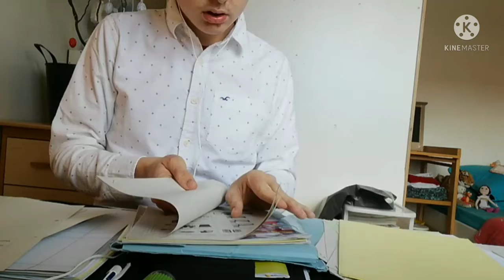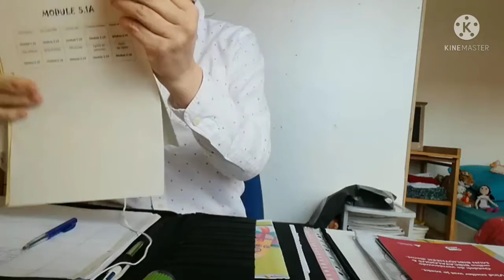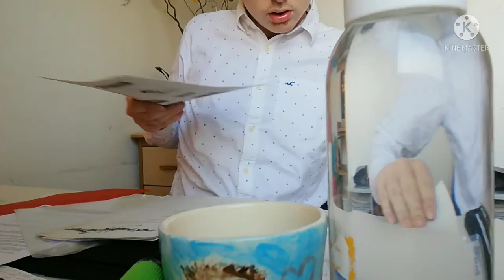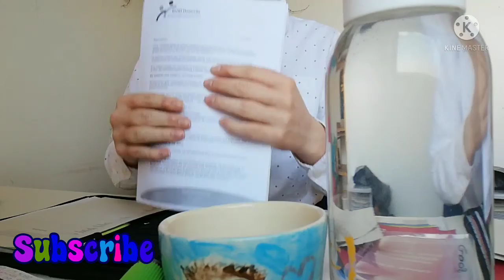opruimvideo uit de oude doos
️maandag 16:00 tot 21:00
dinsdag 16:00 tot 21:00
woensdag 16:00 tot 21:00
donderdag 16:00 tot 21:00
vrijdag 16:00 tot 21:00
zaterdag 10:00 tot 21:00
zondag 10:00 tot 21:00

zondag 13:00 tot 17:00
zaterdag 13:00 tot 17:00
vrijdag 16:00 tot 17:00